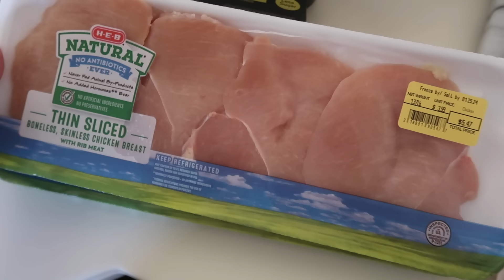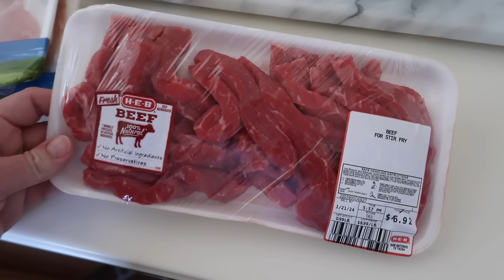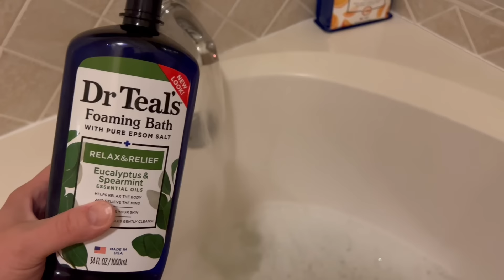Weight Loss Journey VLOG | First Time at Dutch Bros | Grocery Haul | DIY Take Out Recipes (WW 2024)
Take Out Copy Cat Recipes with WW POINTS! McDonalds Breakfast Sandwhich & Chinese Beef and Broccoli! Weight Loss Journey VLOG | First Time at Dutch Bros | Grocery Haul | DIY Take Out Recipes (WW 2024)

I'm Lauren! Plus Size Mom of 2, who naturally lost 80lbs with diet and exercise, using Weight Watchers. I'm relaunching my Weight Loss Journey 2024 to get back to my pre pregnancy weight, as well as continue on my journey of becoming an overall healthier mom! On my channel you'll find Recipes, Grocery Hauls, Day in the Life Vlogs and all about my journey to living a life of balance!
XO-L

In Today's Video:
Beef and Broccoli Recipe (15pts WW PLAN) -